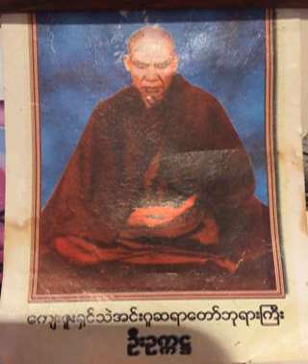၃၅၅။ ေရႊဥေဒါင္းမင္းႀကီးႏွင့္သီလ ၄ မ်ိဳး